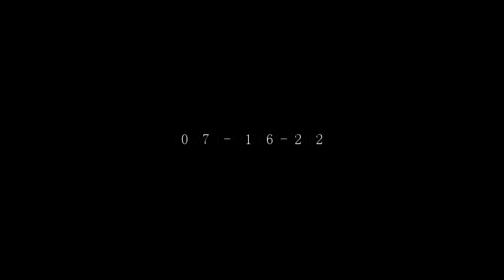07 16 22 ima 85th birthday highlights